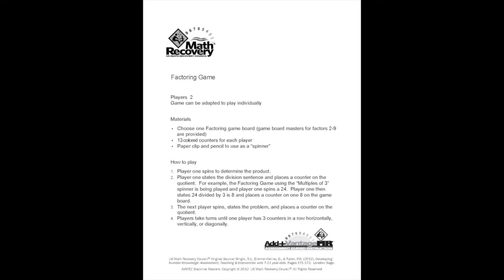How to Play Factoring Game: Fun Multiplication and Division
Factoring Game
to download the game board and directions.
Players 2
Materials

• Choose one Factoring game board (game board masters for factors 2-9 are provided)

•13 colored counters for each player
Paper clip and pencil to use as a “spinner”

1. Player one spins to determine the product.
2. Player one states the division sentence and places a counter on the quotient. For example, the Factoring Game using the “Multiples of 3” spinner is being played and player one spins a 24. Player one then states 24 divided by 3 is 8 and places a counter on one 8 on the gameboard.
3. The next player spins, states the problem, and places a counter on the quotient.
4. Players take turns until one player has 3 counters in a row horizontally, vertically, or diagonally.

Bulls Eye: Addition and Subtraction
Multiplication: I Have Who Has

Visit out Community Resource Hub for videos and downloadable game boards.